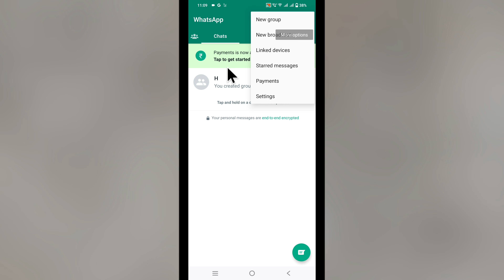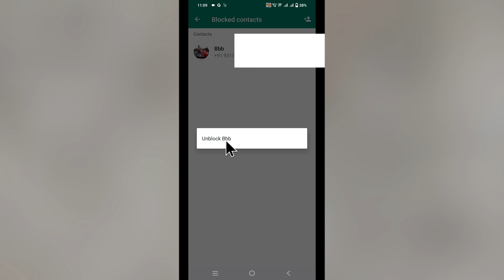Whatsapp Block Unblock Kaise Kare | Whatsapp Me Block Ko Unblock Kaise Kare